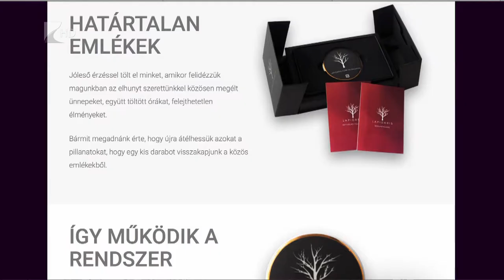Lapidaris Kő - Kölcsey Tv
Egyedülálló kegyeleti szolgáltatás indult útjára a megyéből. A Lapidaris nevet viselő kő és a hozzá tartozó internetes emlékoldal célja, hogy teljesebbé tegye az emlékezést, de akár egyfajta adatbázisként is szolgálhat az utókor számára.